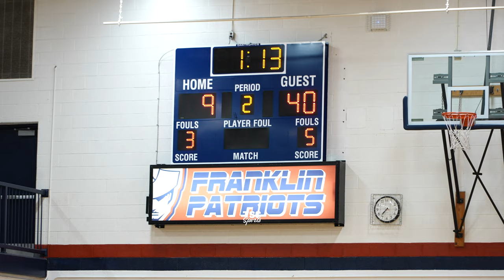Sydney Savoury and Belleville wants ALL THE SMOKE! 💨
The Franklin (Livonia, MI) varsity basketball team lost Friday's home conference game against Belleville (MI) by a score of 74-16.